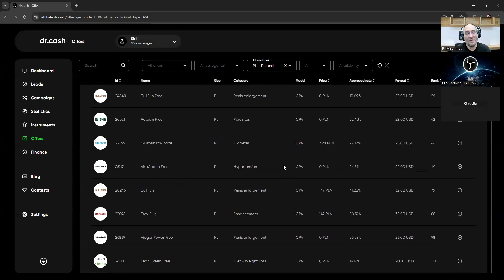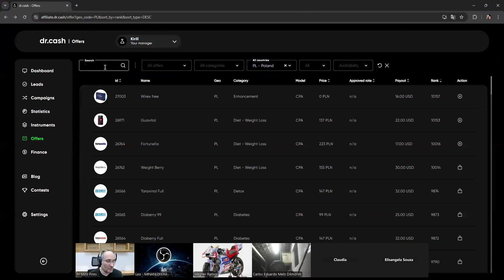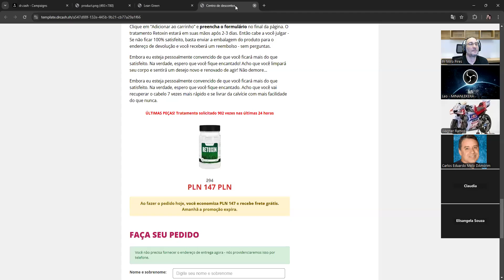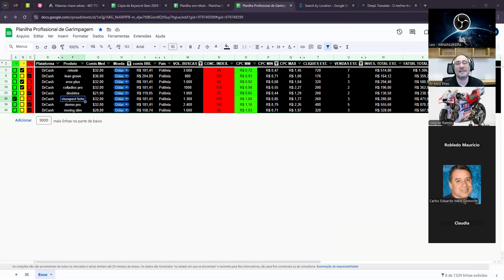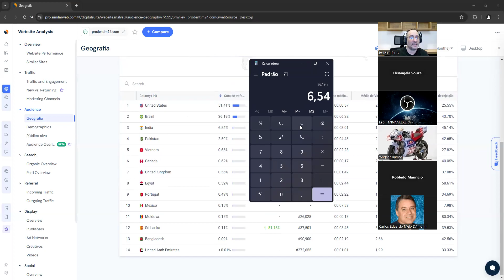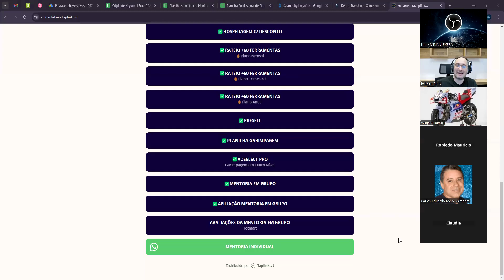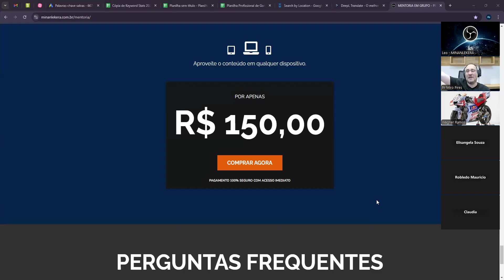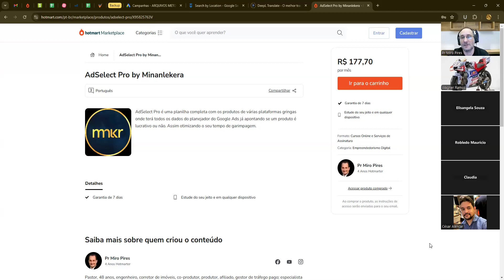INICIANTE DO ZERO COMO AFILIADO NO GOOGLE ADS NA GRINGA - LIVE 3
❌ TODOS OS LINKS IMPORTANTES ❌

"Porque para Deus nada é impossível."
Lucas 1:37